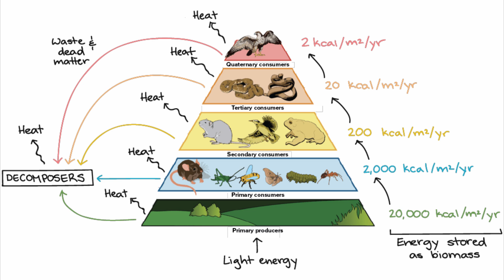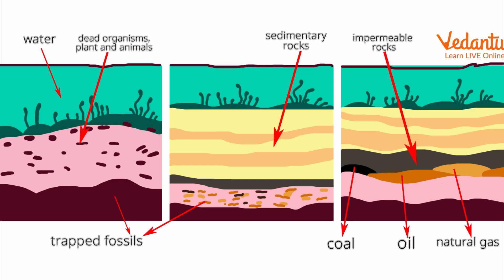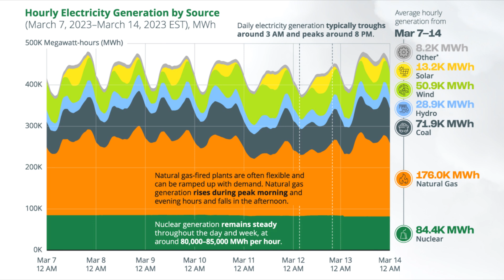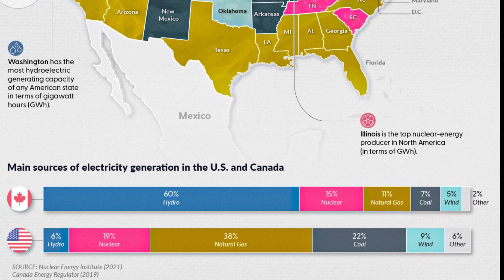No, This Chart Doesn’t Nullify the Validity of EV’s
What are Hydrogen cars and how do they compare to electric and gas cars?